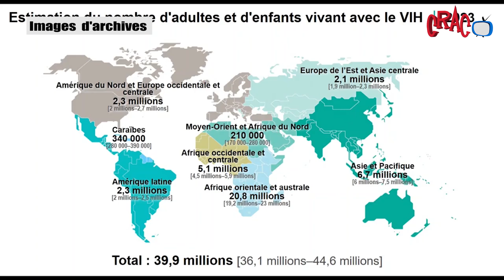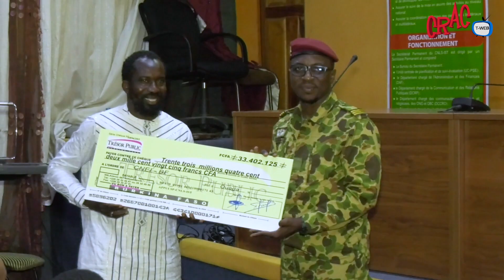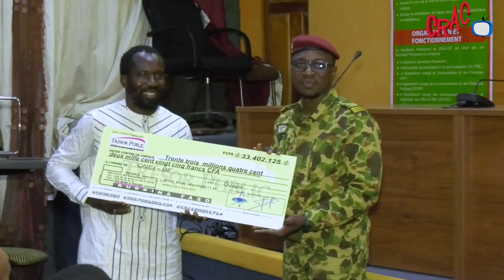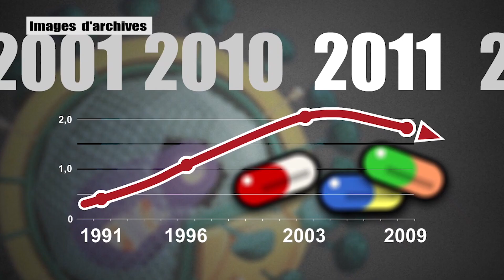Lutte contre le VIH/SIDA : Quatre structures bénéficient d’un accompagnement de 115 millions